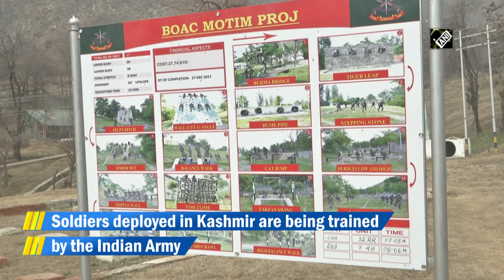Indian Army trains troops for counter-insurgency operations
Khrew (J&K), Feb 23 (ANI): The Indian Army has adopted new techniques to train soldiers deployed in Kashmir Valley. Troops in 15 Corps Battle School in Srinagar are undergoing a vigorous training course on counter-insurgency and counter-terror operations. Special combat training is being given through real-life situations which include climbing rock walls, firing in different ranges, walk on different situations during operations, and classes about the Armed Forces Special Powers Act (AFSPA) and strategies on managing civilians during operations. The soldiers who are to be deployed at Line of Control (LoC) will undergo 14 days training program and those who are to be deployed in the Kashmir Valley for counter-terror operations have to undergo 28 days course.  (NS)